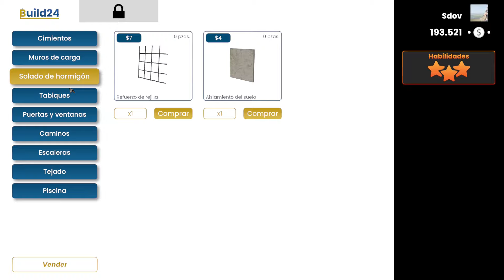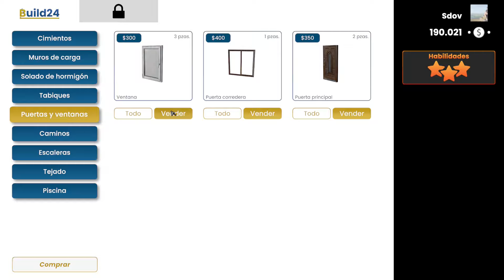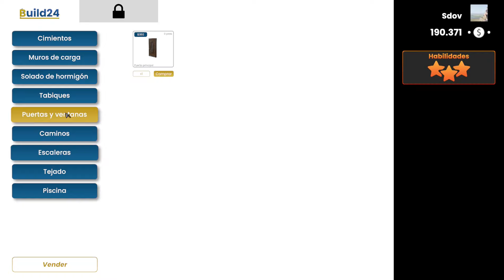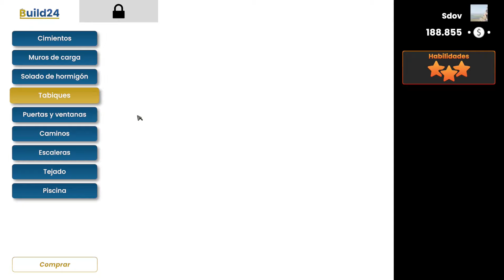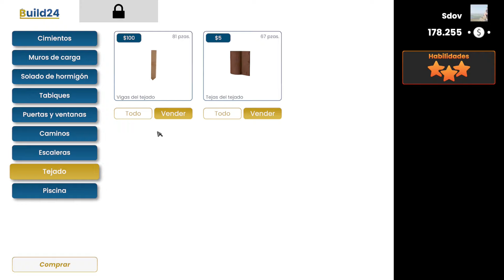YA ESTA TODO SELLADO - BUILDER SIMULATOR